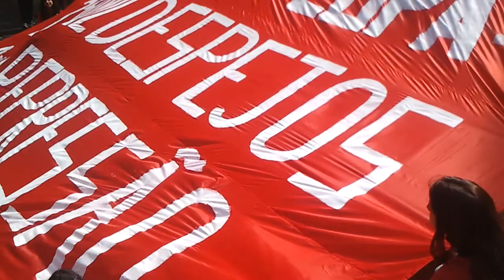video 2014 06 12 12 38 40